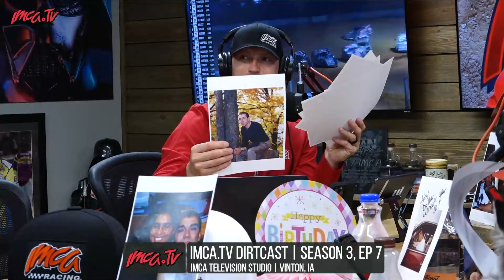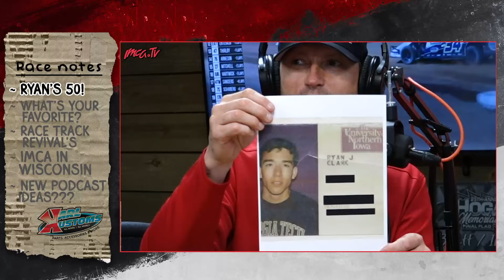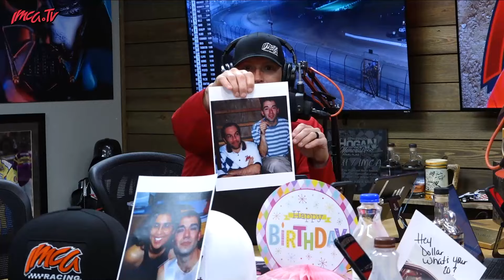IMCA.tv DirtCast | Season 3 Ep 7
Ryan's 50! What's your favorite? Race Track Revivals & Newly Sanctioned Tracks. IMCA in Wisconsin. Do you have some new podcast ideas for us?!